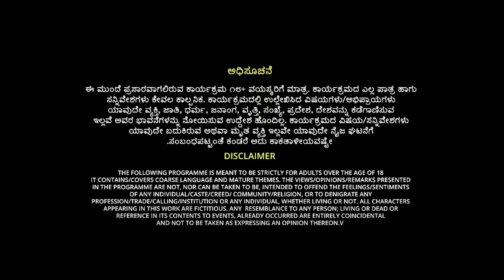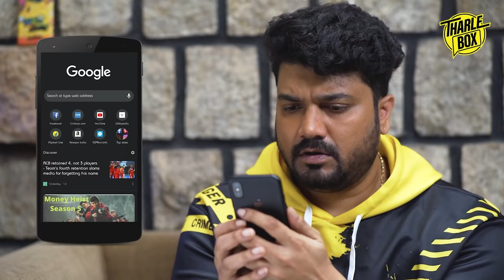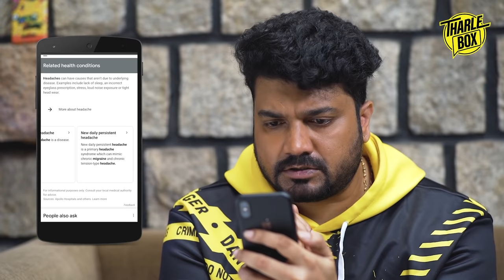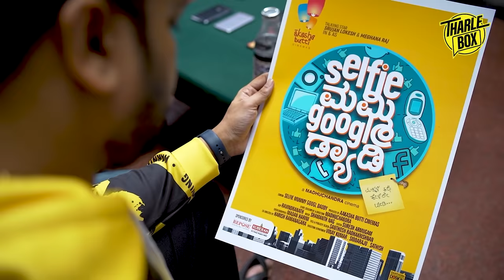Selfie Mummy Google Daddy x Tharle Box | Mobile Maatha | Srujan Lokesh | Meghana Raj | Kannada Movie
Presenting to you - a brand new Tharle Box video in collaboration with the cast of Selfie Mummy Google Daddy and the extremely talented Raghavendra of "Majabharatha" fame.

ಐಲು ಐಲು ಐಲು ಕೈಲಿದ್ರೆ ಮೊಬೈಲು, ಆದ್ರೂ ಅದೇ ಇವತ್ತಿನ ಸ್ಟೈಲು. ಇಂತ ಮೊಬೈಲು ಮಹಾನುಭಾವರು ನೀವಾಗಿದ್ರೆ, ನಿಮಗಂತಲೆ ಈ ವಿಡಿಯೋ .

For live show please Whatsapp to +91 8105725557

Mobile Maata

Credits:
Cast : Srujan Lokesh, Meghana Raj, Raghavendra, Master Alaap , Babyshree, Shree Vaishnav

Writer & Director : Santhosh Vishwaratna
Executive Producer : Sindu Nagesh
Assistant Director :  Varshini Sridhar
DOP : Manjunath M H
Assitant DOP : Shivashankar

Tech Rentals : Capture Crew
Sound : Manu
Editor/ DI : Nithish Kumar
Music/SFX/Mixing/Mastering : Bhuvan Chand
Post Production : Paramveer Studios

Graphic Designer : Nasir Engineer
Social Media Management : Aishu Reddy
Caretaker : Mallesh Anna